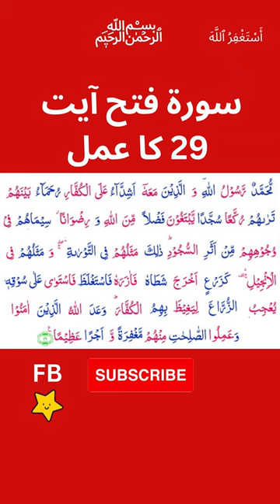Qutab Shumali Ka Wazifa | Surah e Fatha Ayat 29 Ka Amal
Wazaif,Islami Wazifa,Islamic Wazifa,
Islamic Wazaif,Best Wazifa,Quranic Wazifa,Qurani Wazaif,
Qurani Wazifay,Hadees,Hadees Sharif,Ahadees,
Hadith,Best Hadees,Best Hadith,Daily hadees